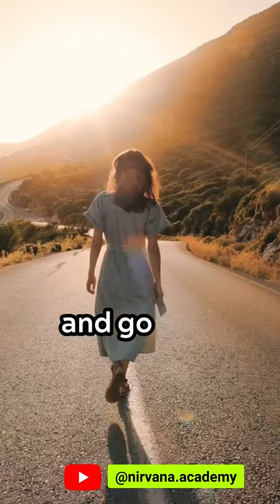is Vitamin D is a hormone ?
☀️The Sunshine Vitamin☀️

Importance of Vitamin D:

* It regulates the absorption of calcium and phosphorus.

* Facilitates & supports the normal functioning of the immune system.

* Research shows that it might reduce the risk of heart and muscle related diseases.

* Research shows that it might help in regulating mood and reduce depression.

* Research confirms that there appears to be a relationship between body weight & vit d. It might help in weight reduction.

Resource: Healthline